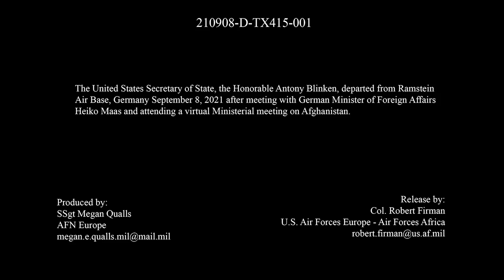Operation Allies Refuge - RAB Departure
RAMSTEIN AIR BASE, RP, GERMANY
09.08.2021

The United States Secretary of State, the Honorable Antony Blinken, departed from Ramstein Air Base, Germany, September 8, 2021 after meeting with German Minister of Foreign Affairs Heiko Mass and attending a virtual Ministerial meeting on Afghanistan.

Film Credits: Video by Master Sgt. Jeff StSauveur
86th Airlift Wing/Public Affairs